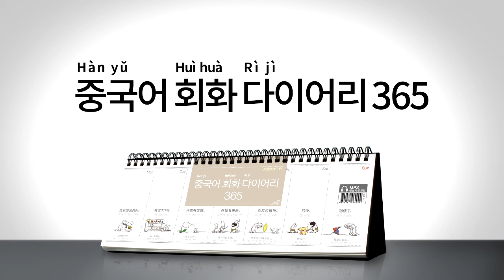2017년 회화 다이어리365 [중국어] 001